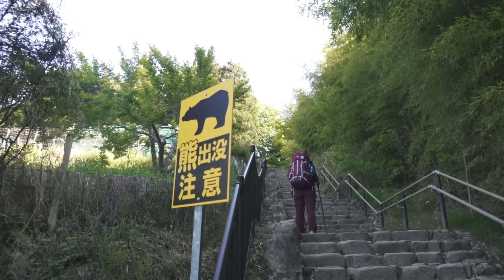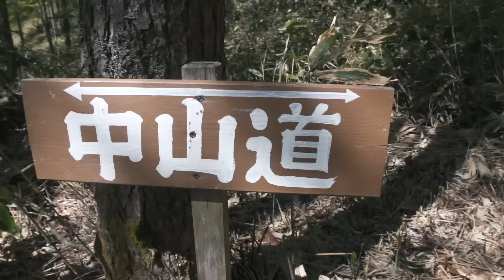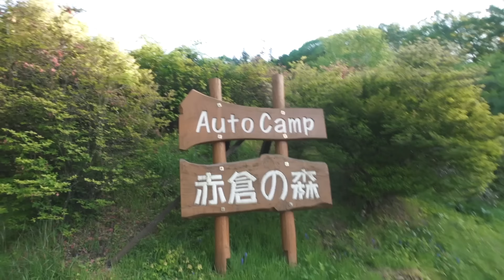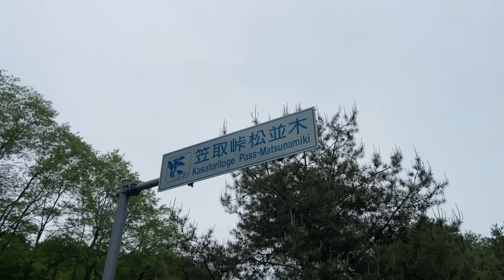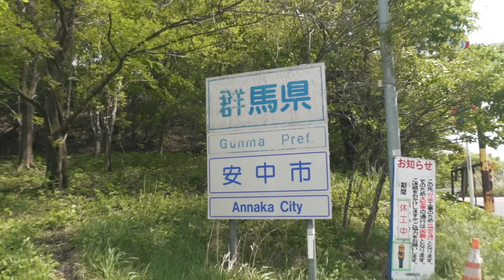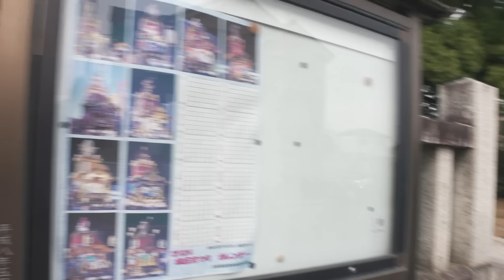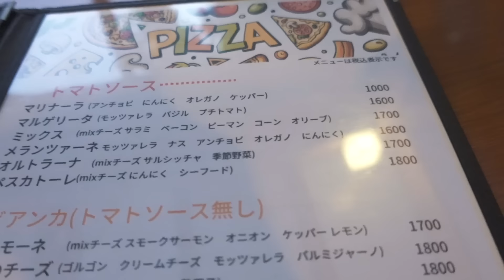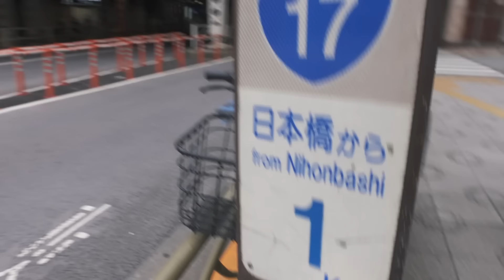Siamo Andati a Tokyo a Piedi! - 550km sul Nakasendo